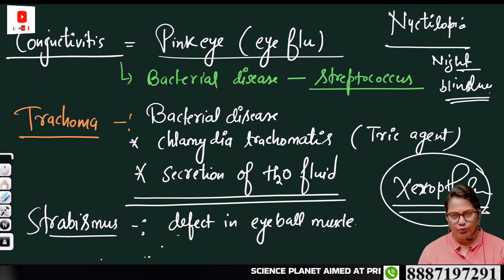DISORDERS OF EYE II (Explain)-BY ANJU MA'M II SCIENCE PLANET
Disorders of eye, Disorders of eyelids, eye movement, Refractive disorders of eye, common disorders of the eye

✔️ Subject marathons.
✔️ Generic video.
✔️ Informative videos.
✔️ Motivational sessions.
✔️ Career counseling sessions for biology in TGT, PGT, LT, GIC, MPPSC, UK, DSSSB, JSSC, TELANGANA, BPSC, RPSC and all state PGT Biology Exams.

👉 Have Any Queries? Ask Us.